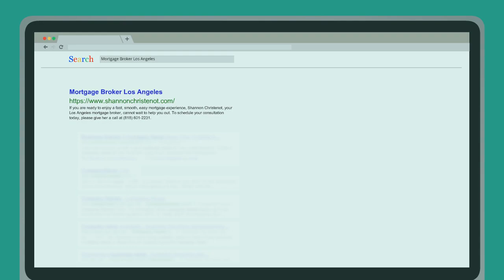Mortgage Broker Los Angeles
If you are ready to enjoy a fast, smooth, easy mortgage experience, Shannon Christenot, your Los Angeles mortgage broker, cannot wait to help you out.

Business Hours:
Monday 9:00–20:00
Tuesday 9:00–20:00
Wednesday 9:00–20:00
Thursday 9:00–20:00
Friday 9:00–20:00
Saturday 9:00–17:00
Sunday Closed

Name:
Shannon Christenot

Plus Code:
2PXR+8H Los Angeles, California, United States